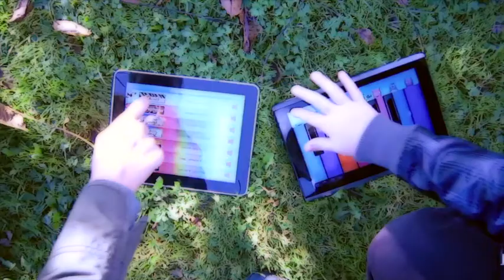Kids Play Innocent Harp & Playful Piano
Kids outside playing piano of playfulness & harp of innocence on an iPad and Android tablet.

On Amazon